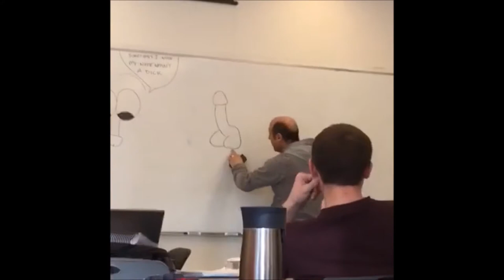≪腹筋崩壊≫ BEST OF FUNNIEST VINE CHANNEL LOL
Wanted to take a minute to give you guys a heads up on what the plans are with the channel. Looking forward to keeping you all in the loop as we move forward. Really excited to start getting some new stuff up here.

fails, compilation, fva, funnyvideosarchive, fail, funny, video, videos, archive, wtfailable, wtf
Awesome, Stunts, Tricks, Dhruva Aliman, Gymnastics, Winning, Skate, Rollerblade, Amazing, Skateboard, Breakdance, Dance, Break, Bi-Plane, Race, Mountain Bike
Living Dodo Captured on Video?